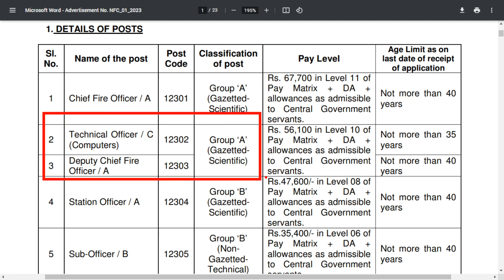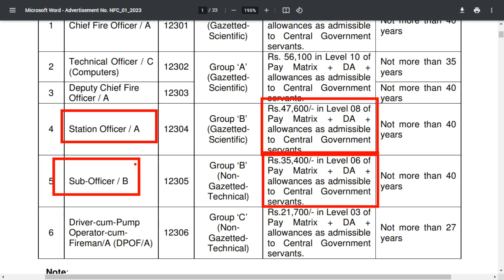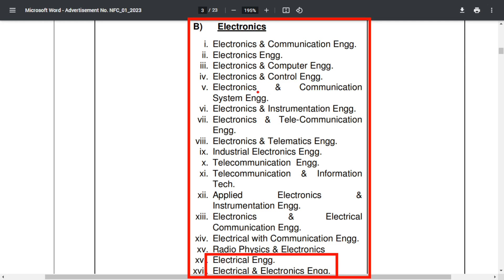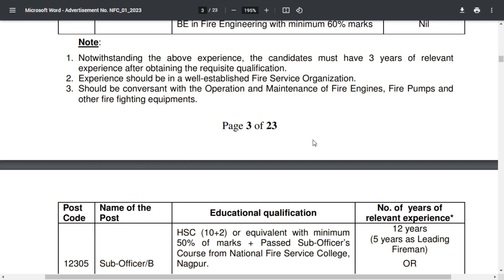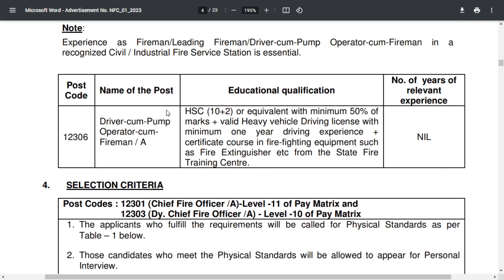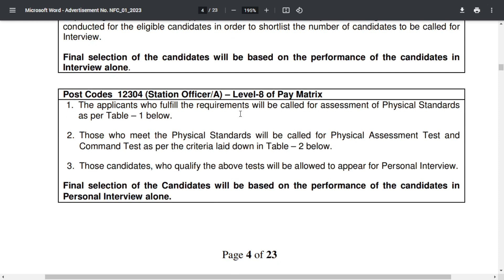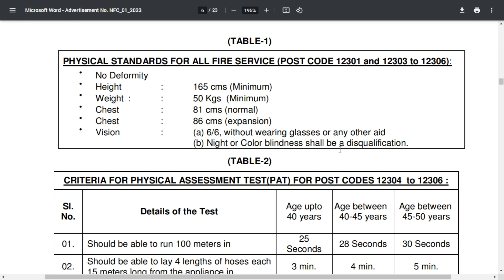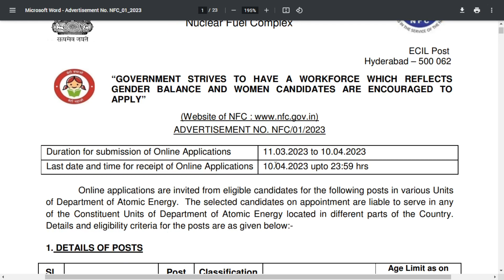NFC Recruitment 2023 jobalert|Freshers|Job News|Jobs|Job vacancy 2023|Latest Job👍😍☹️💕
(NFC)
Recruitment 2023